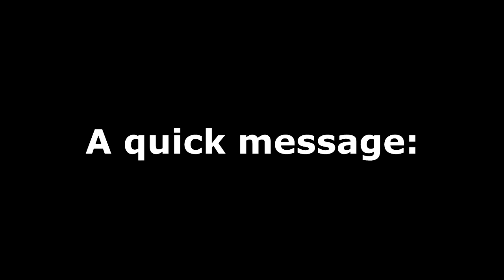Chiru Goes Outside- Gal Gun 2 EP 11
I wouldn't go outside either if I was going to be attacked by demons. Heisenbird plays Gal Gun 2 on the Switch.

Song in the intro: Something Stupid by Nicole Kidman and Robbie Williams, originally by Frank and Nancy Sinatra.